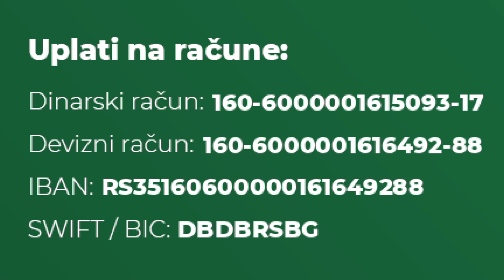HUMANITARNA PREDSTAVA ZA MALOG VELJKA 26.04.2023.